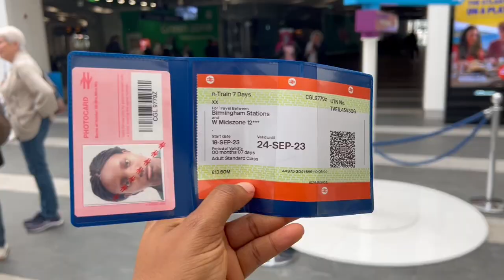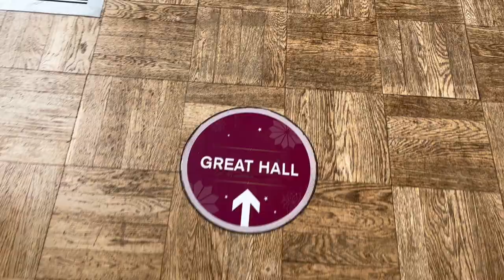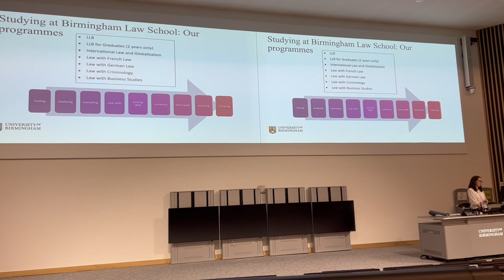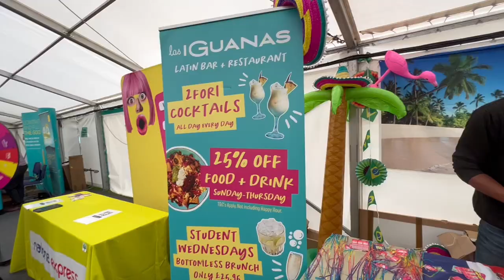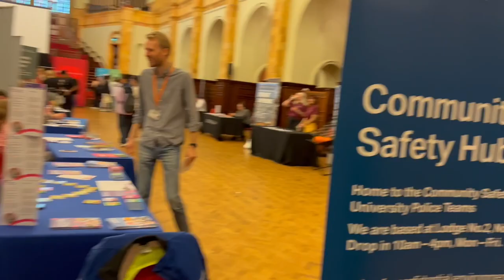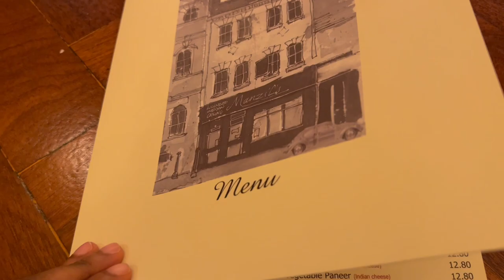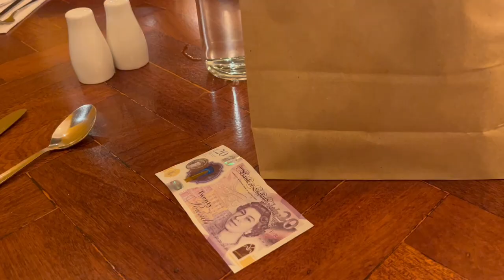LAW SCHOOL Welcome week at UNIVERSITY OF BIRMINGHAM UK 🇬🇧 Day 1 HelloBhrum | Student from Canada 🇨🇦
Join Ella on Day 1 of welcome week at UNIVERSITY OF BIRMINGHAM UK 🇬🇧 as a LAW SCHOOL (international) student from Canada 🇨🇦